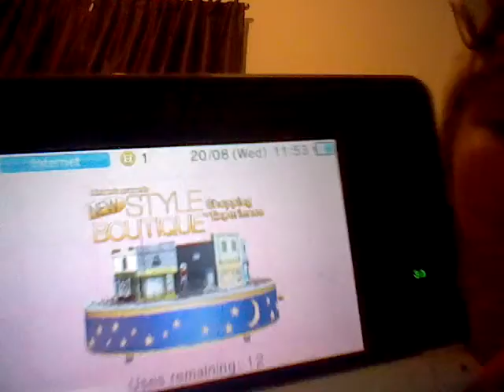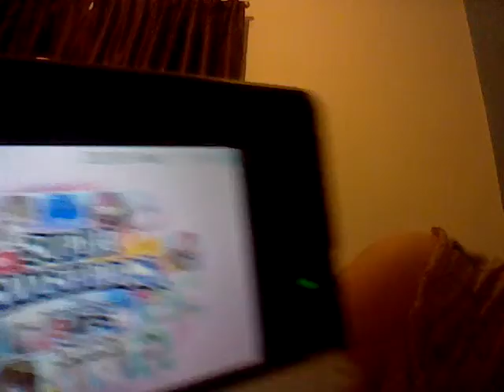Talking about new videos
Hey everyone I hope you've enjoyed my videos sorry if I keep moving too much its was because I was cold so other then that I hope your gonna watch some more videos and subscribe me. Thanks